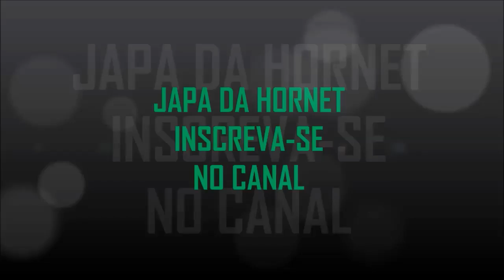JAPA DA HORNET - ADIVINHA OQ TINHA FEITO NO TANQUE DA HORNET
SALVEE GALERAA!!
TUDO CERTO?! TUDOO CERTOO! HEHEHEHE
FAZ PARTE NE GALERA!! SEMPRE APARECERA PROBLEMAS...SEM PROBLEMAS A GENTE NAO VIVE NA VIDA NE! HEHEHEHE
DEIXE AQUELE LIKEE!!
EH NOIXX! TMJ!!